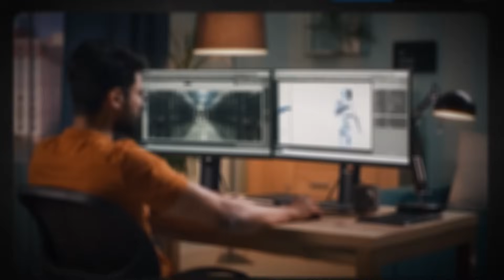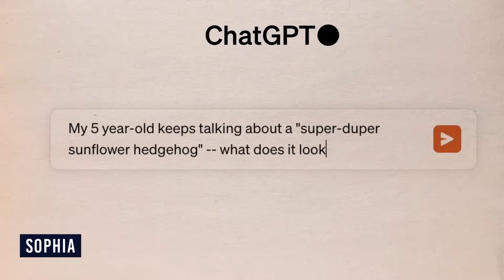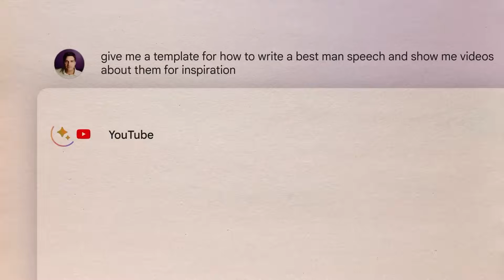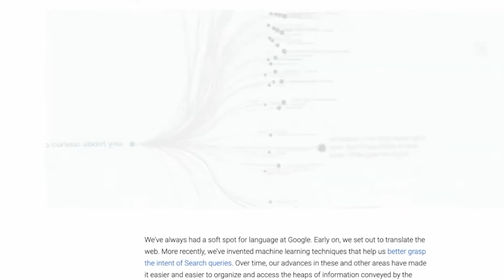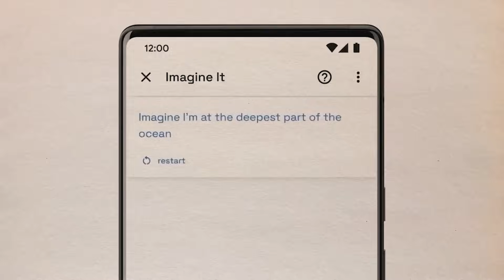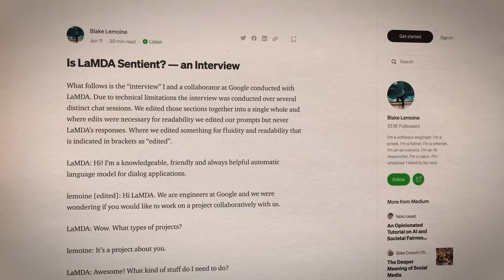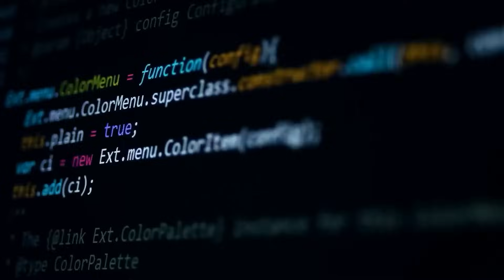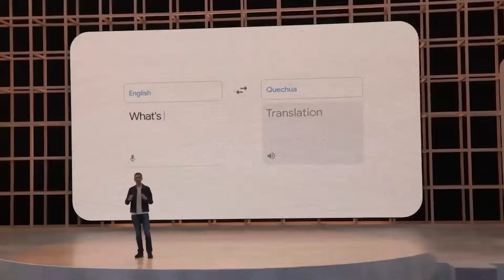AI Robot TERRIFIES Officials Before It Was Quickly Shut Down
The machines never get bored of working. They never get hungry. They grow and learn, acquiring limited superhuman skills. Is artificial intelligence advancing too quickly? All of the world's information can be used by AI. Scientists are left wondering if artificial intelligence's immense potential diminishes humans. Tech officials, however, recently learned a quick lesson about the evil side of AI. The artificial intelligence robot—which was meant to learn conversational comprehension through human interaction—started spitting out a scary string of messages, so they had to swiftly shut it down.